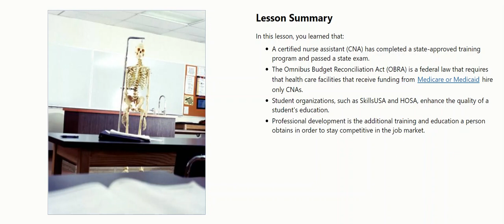The Health Assistant Unit 1 Lesson 3 Part 9